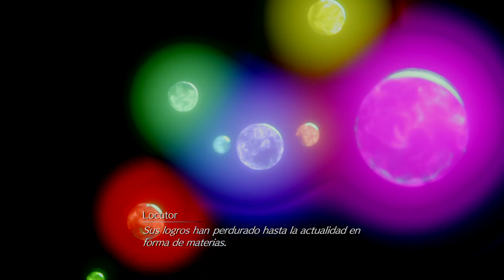Gameplay FF7 Remake -final de ascenso y edificio shinra parte 1